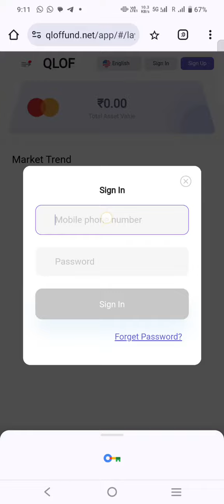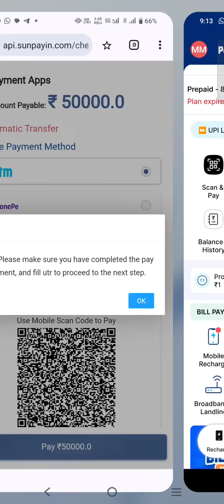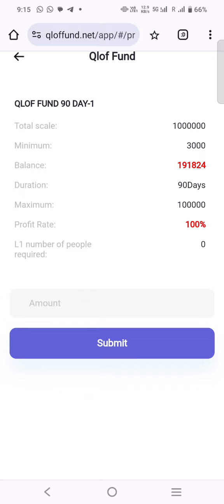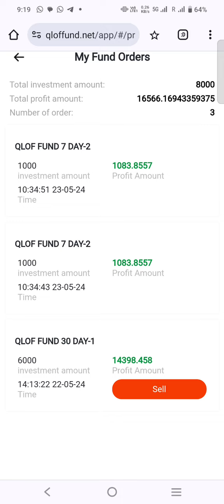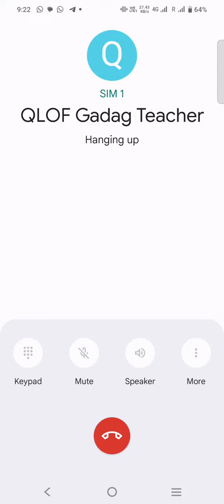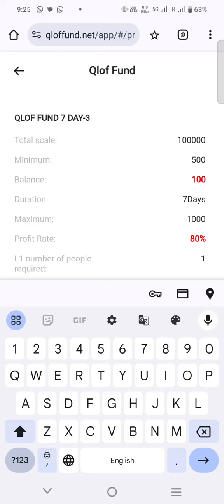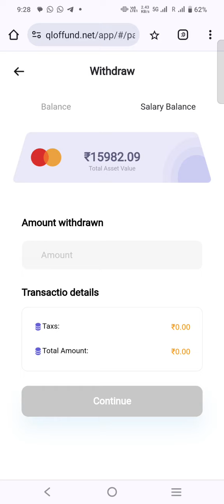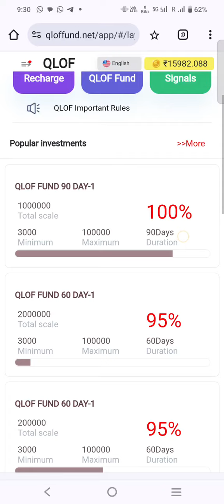QLOF FUND ಬಗ್ಗೆ ನಿಮಗೇನು ಗೊತ್ತು? ಶೇ.80 90 100ರಷ್ಟು ಆದಾಯ ಎಲ್ಲಾ ನಮಗೆ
USE MY REFARAL CODE:4807637
ಇದು ನನ್ನ QLOF ಲಿಂಕ್